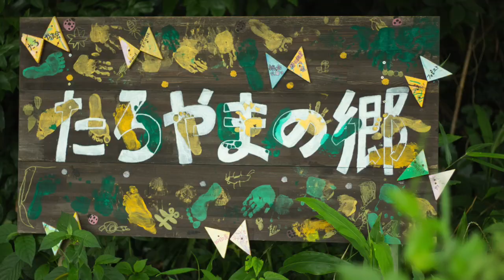まちづくりアイディア募集「U-18よぴディア選手権！ 開催 〜Make our future of Yotsukaido〜」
U-18よぴディア選手権！開催
市では新たな四街道市総合計画の策定にあたり、18歳以下の市民等（在住・在学者）から「20年後の子どもたちに向けた/20年後の私たちに向けた　まちづくりアイディア」を募集しています。
個人でも、グループでも応募は可能です。
提案者全員に参加賞（ロゴグッズ）があります。また、最優秀賞はクオカード5千円分と市のふるさと産品を贈呈します。

四街道の将来を担う若いみなさんの未来に向けたまちづくり提案をお待ちしています。
詳しくは市ホームページをご覧ください。